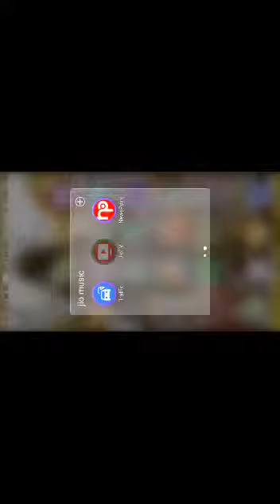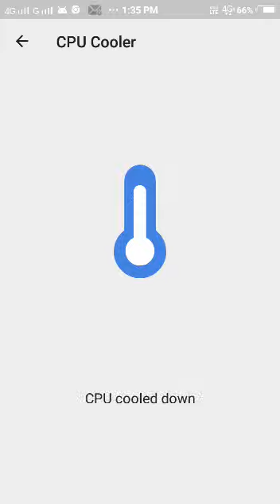MASSIVE SCAM IN HYDERABAD ILLEGAL CONSTRUCTIONS IN HYDERABAD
KTR IS THE MASTER MIND BEHIND THE ILLEGAL CONSTRUCTIONS IN HYDERABAD. ILLEGAL CONSTRUCTIONS IS A MASSIVE SCAM.  ILLEGAL CONSTRUCTIONS MUST BE PROBED BY SERIOUS FRAUD INVESTIGATION ORGANISATION AS THE TELANGANA GOVERNMENT IS LOSING THOUSANDS OF CRORES OF REVENUE BECAUSE OF ILLEGAL CONSTRUCTIONS IN HYDERABAD.